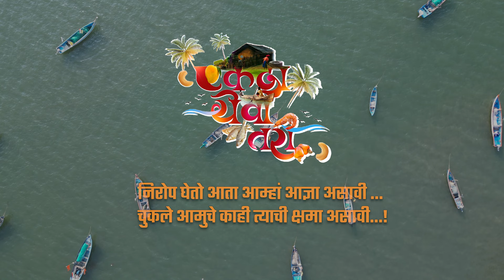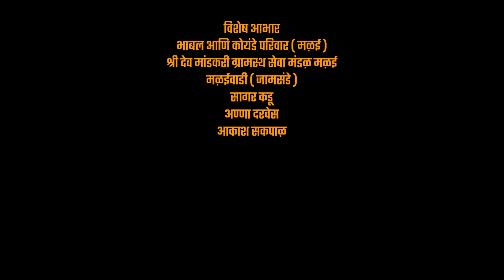एकदा येवा तरी | भाग 04 | मालवणी वेबसिरीज | देवगड एंटरटेनमेंट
देवगड एंटरटेनमेंट प्रस्तुत
"एकदा येवा तरी"
ही एक मालवणी वेबसिरीज असून यात दोन भावांची प्रेमळ कथा मांडण्याचा प्रयत्न आम्ही केला आहे. देवगड मधील सौन्दर्य आणि दोन भवांच प्रेम आपण 📽️🌴पहिल्या भागात पाहिलं आता भावांच्या प्रेमात त्यांच्या बायका त्यांना मदत करतील का काही विघ्न घेऊन येतील याची फेरतपासणी 🐬 दुसऱ्या भागात पाहिली .. 🥭
घराची वाटणी होईल का..? हे आपण  🌴 तिसऱ्या भागात पाहिली...😍
❤️ .आता चौथा आणि शेवटचा एपिसोड. ❤️
या एपिसोड मध्ये कार्तिक सापडणार की नाही याची उत्सुकता आहे.. आणि त्यात नारायण आपल्या भावाला म्हणजे तेजस ला समजावणार आहे की मोठं भांडण होणार आहे का ते पाहू. 🙏

लेखक
प्रमोद कोयंडे

निर्माता / दिग्दर्शक
मृगराज भाबल

सहाय्यक दिग्दर्शक
 सचिन पार्टे

छायांकन
तेजस निवळकर

कलाकार
प्रमोद कोयंडे, आज्ञा अभिषेक कोयंडे, ऋत्विक धुरी, दीपमाला कोयंडे, सम्यक सकपाळ

कास्टिंग आणि लाईन प्रोड्युसर
अभिषेक कोयंडे

संगीत
शशिकांत कांबळी

रंगभूषा
श्वेता मुणगेकर
पूजा ढोके

मेकिंग आणि स्टील फोटोग्राफी
अनिल कोयंडे

लाईट्स
अभिषेक कोयंडे

संकलन
चेतन पवार

ड्रोन फुटेज
नाजूका तेली

कॅलिओग्राफी
रोहन आरोंदेकर

ऑनलाइन प्रमोशन
ऋत्विक धुरी

विशेष आभार
भाबल आणि कोयंडे परिवार ( मळई )
श्री देव मांडकरी ग्रामस्थ सेवा मंडळ मळई
मळईवाडी ( जामसंडे )
सागर कडू
अण्णा दरवेस
आकाश सकपाळ

Click link & watch Webseries Trailer